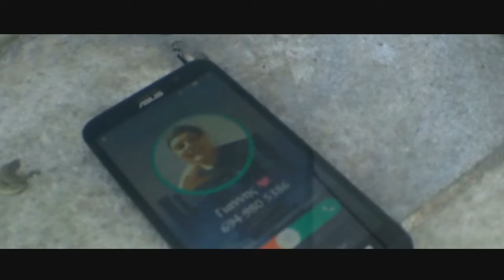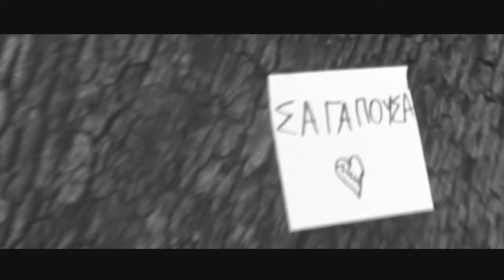pavlopoulos: Παράδεισος & Κόλαση (Official Music Video)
Ιωάννης Παυλόπουλος - Παράδεισος & Κόλαση (Official Music Video)

♦😍Ο Εξοπλισμος Μου!😍♦

♦🙃Ποτε Ανεβαζω🙃♦
3 Βίντεο την εβδομάδα!

♦😻H Ιστορια Μου!😻♦

Γεια!Ειμαι ο Γιαννης Λατρευω Το Θεατρο Και Καποια Μερα Θα Γινω Βιολογος😋Πλακα Κανω Ηθοποιος Θα Γινω😱Για Την Ωρα Κανω Βιντεακια Σε Μια Πλατφορμα Που Την Αποκαλουν Γιουτουμπε😲Δεν Ξερω Αν Την Ξερετε...Αλλα Ξερω Οτι Μεχρι Τωρα Δεν Εχω Κανει Καμια Αξεχαστη Επιτυχια😵Ξεχωριστα να πω οτι τα βιντεο ειναι Ξινα Αφου Δεν Βγαινει Η Μεγαλη Ερμηνεια Μου😶Παω Στην Εφηβικη Ομαδα Θεατρου Του Δημου Αγιου Δημητριου Και Με Αρχηγο Την Κυρια Μπακελλα Ανεβαζουμε Καταπληκτικες Παραστασεις Που Κανουν Τους Θεατες Να Μενουν Αφωνοι😳Ενω Κανονικα Επρεπε Να Γελανε Καθως Ειναι Κωμικες Παραστασεις😜Παιζει Κι Ολας Να Γινετε Αυτο Γιατι Απο Κατω Δεν Υπαρχει Κανειςςςςς😐Πλακα Κανω!Οι Διασκευες Τις Κυριας Μας Ειναι Εξεραιτικες Και Ψαγμενες Για Αυτο Και Προσελκυουν Τοσο Κοσμο!(Μαλλον Επειδη Ειμαι Εγω Μεσα).Μισω Τους Παντες ΚΑΙ ΜΗΝ ΞΑΝΑΜΙΛΗΣΕΙ ΚΑΝΕΙςςςςςςςςςς(Πλακα Ηταν Αυτο)😍😍😍😍

 ΚΑΝΕ ΑΥΤΟ ΠΟΥ ΑΓΑΠΑΣ
 ΠΡΟΣΠΑΘΗΣΕ ΣΚΛΗΡΑ
 ΝΑ ΕΙΣΑΙ ΔΥΝΑΤΟΣ
 ΝΑ ΕΙΣΑΙ ΧΑΡΟΥΜΕΝΟΣ ©

♦😐Χρησιμοποιηθηκαν Στο Βιντεο😐♦
😮►Intro Song◄😮